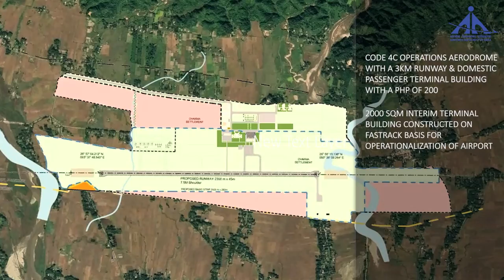ITANAGAR AIRPORT DESIGNED BY DRA ARCHITECTS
Itanagar Airport being developed in Itanagar, Hollongi, Arunachal Pradesh, designed by Studio DRA Architects.